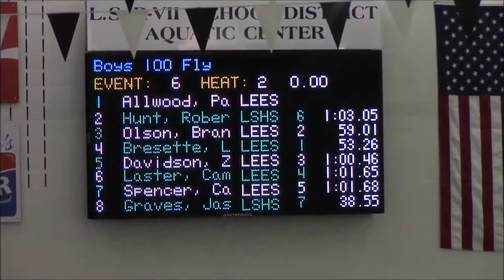100 Fly Heat 2